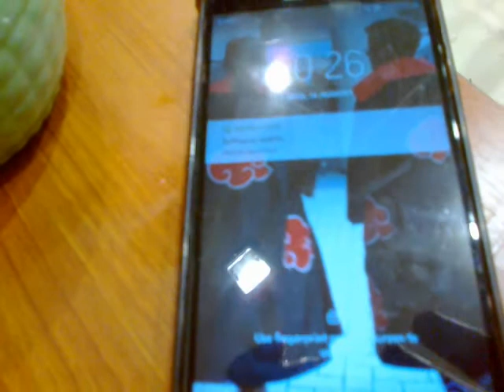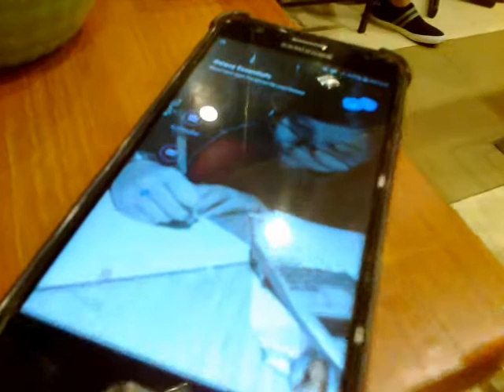Aug2019: JD w/ Jo Stefan, Hapunan set, Mang Inasal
Date Recorded : Wednesday , 14 August 2019
Video recorded through Nokia E5-00